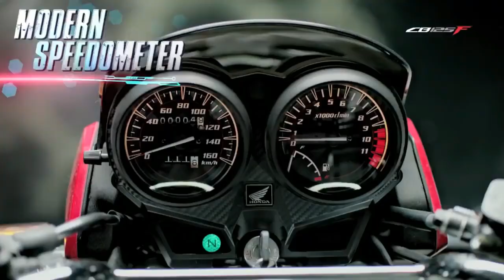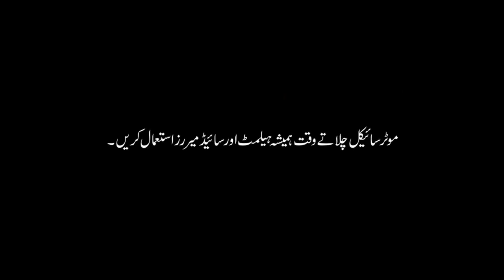Honda CB125F Official Trailer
Honda CB125F is now officially available in Pakistan instead of Honda Coca 125.I will provide you a complete review of this bike and i will also upload complete walk around of this new bike.